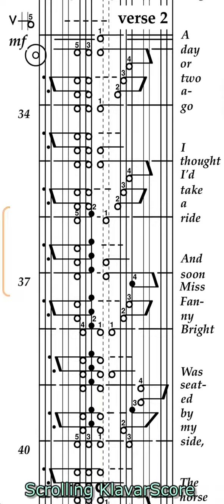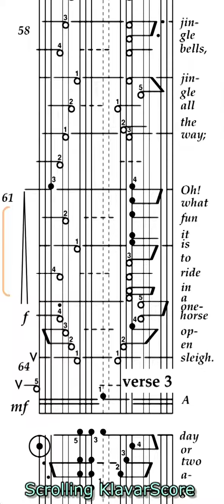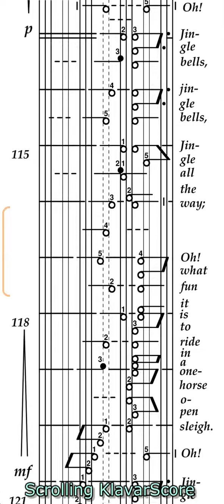Jingle Bells for piano, transcribed to KlavarScore. Intermediate level.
KlavarScore is a visual notation for keyboard instruments based on the appearance of a keyboard. The lines represent the black keys and it is read from top to bottom. The black keys are represented by black dots (note heads) on the lines, the white keys by open dots (note heads) between the lines. KlavarScore is a notation that makes reading sheet music for keyboard instruments very easy. Also reading music written in "difficult" keys is just as easy in KlavarScore.
There are three different examples of the well known tune "Jingle Bells" in "Scrolling KlavarScore" on YouTube: in three different difficulty levels so you can select the one that fits you: Beginner (a), Easy (b) and Intermediate (c).

Each version has different keys and this shows you that in KlavarScore all keys are equally easy to read and play.

This version is Intermediate (level c):
verse 1 in E-Maj
verse 2 in F-Maj (♭)
verse 3 in F-sharp-Maj ( )
verse 4 in G-Maj (#)

The other versions:
verse 1 in D-Maj (##)
verse 2 in E-flat-Maj (♭♭♭)

The sheet-music of these songs (PDF) can be downloaded for free in Letter/A4 format for printing, in Half-Letter/A5 format for use on a tablet and in a Scrolling KlavarScore format as on this video (MobileSheets app required).

Um zur Klavarscore-Website in deutscher Sprache zu gelangen, können Sie diesen Link verwenden:
Sie können aber auch die Sprache auf der Website ändern.

But you can also change the language on the website.

Om naar de Klavarscore website in de Nederlandse taal te gaan kunt u deze link gebruiken:
Maar u kunt ook op de website de taal veranderen.